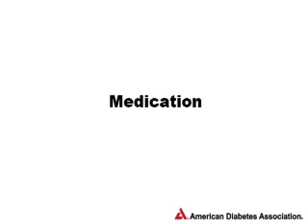Diabetes Basics: Medication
If the glucose in the your blood can't be managed by exercise and a healthy diet, medication might be needed.